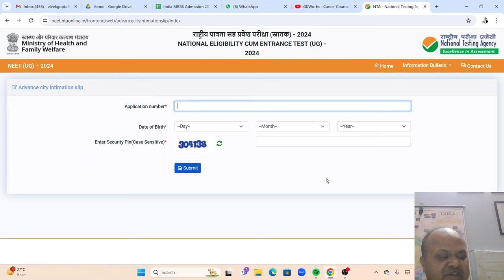NEET 2024 big update! Exam city is intimated for candidates! Check your exam city and plan travel!